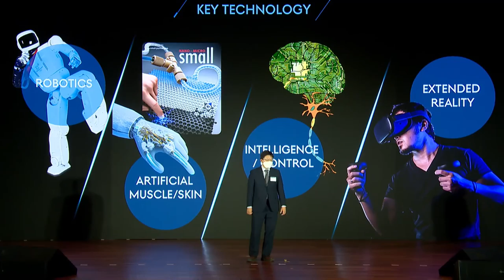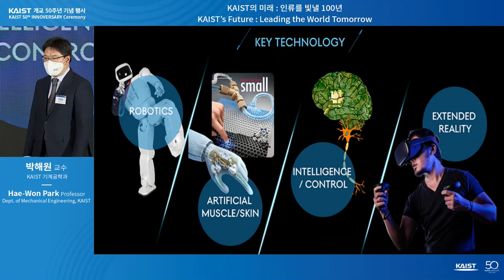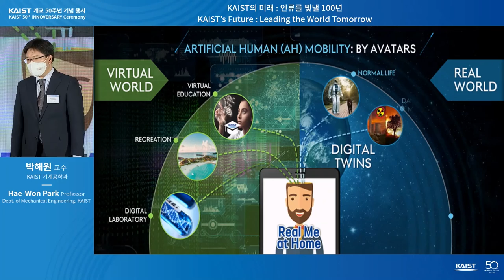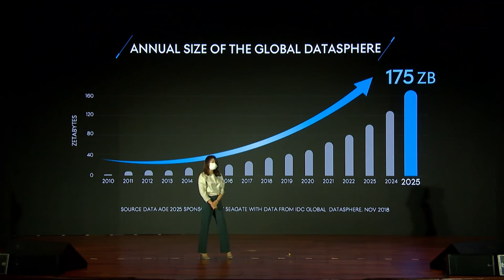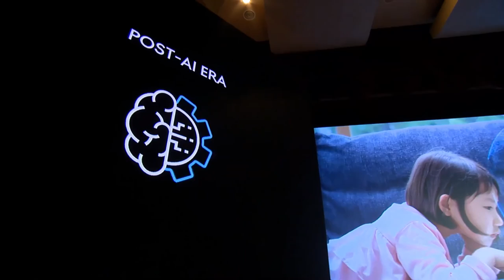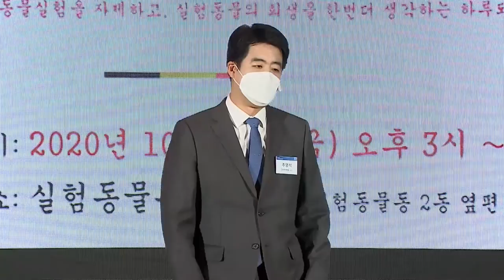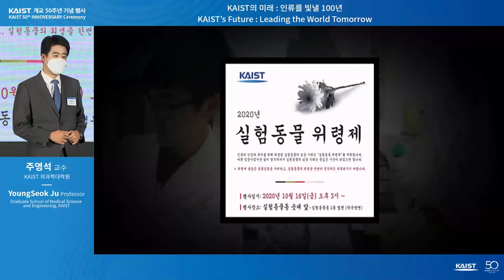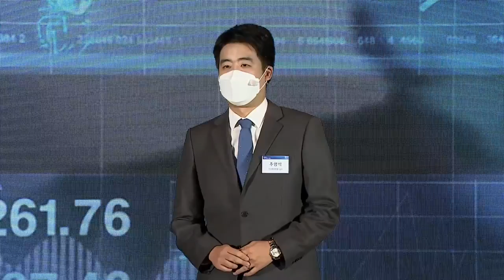[KAIST 개교 50주년 기념식] KAIST의 두 번째 꿈을 이루어갈 젊은 교수들의 이야기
KAIST 개교 50주년 기념식
일시 : 2021년 2월 16일 화요일 오전 10시 30분

Part1. K-Mobility Revolution | KAIST 기계공학과 박해원 교수
Part2. Materials Matter | KAIST 신소재공학과 염지현 교수
Part3. Post-AI Era | KAIST AI 대학원 신기정 교수
Part4. Completely Digitalized Biology | KAIST 의과학대학원 주영석 교수